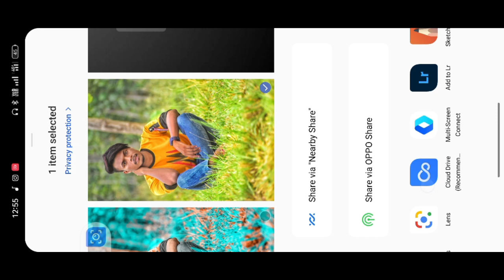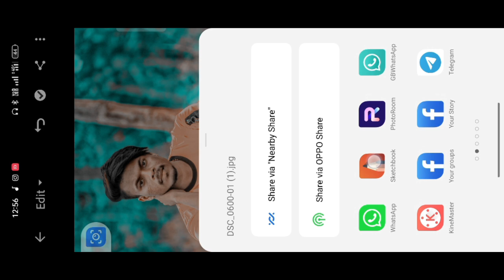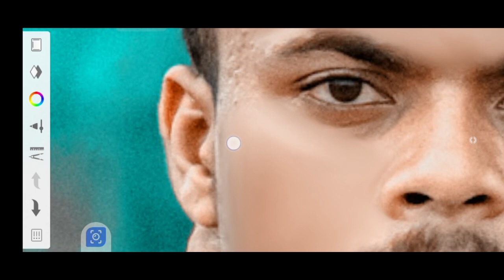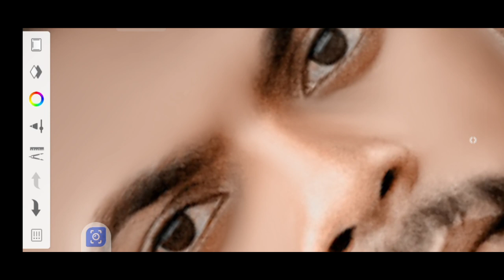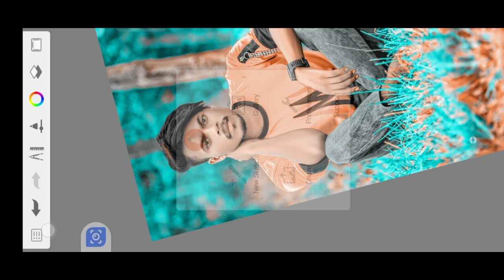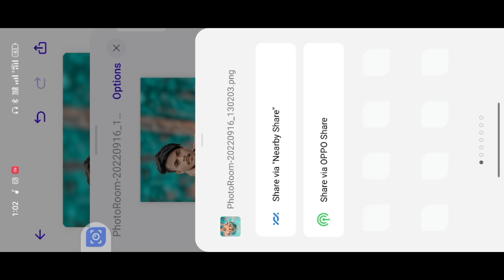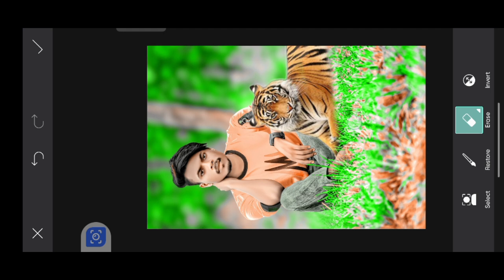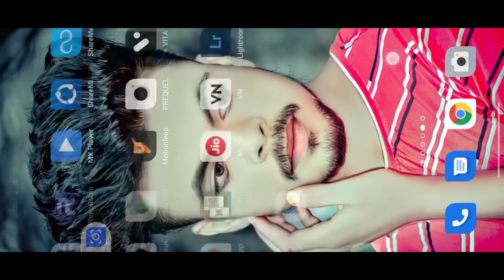Photo editing Snapseed photo editing lightroom photo editing PicsArt photo editing ak editor 077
photo editing on pc
near photoshop
lightroom photo editing image
lightroom without watermark
lightroom photo editing photo
lightroom best edits
lightroom photo editor tutorial
lightroom photo editing pic
near me photo lab
adobe lightroom photo editor mod apk
lightroom photo editing png
lightroom photo editing copy paste download
photo editing picsart krishna png
near photoshop
picsart photo editing background hd
near photography
photo editing royal picsart background
picsart photo editing wallpaper
picsart photo editing background online
snapseed photography
picsart photo editing image
best picsart editing
photo editing ideas picsart

_____________Tag_______________

lightroom presets dng dropbo